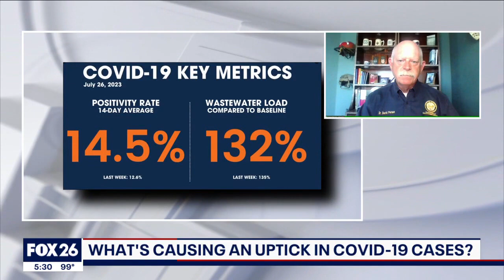What's causing uptick in COVID-19 cases in Houston?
Unfortunately, the Houston area is seeing an uptick in COVID cases this summer. The amount of virus detected in wastewater has been going up as well. Houston Health Department Chief Medical Officer Dr. David Persse speaks more on what might have caused this increase.